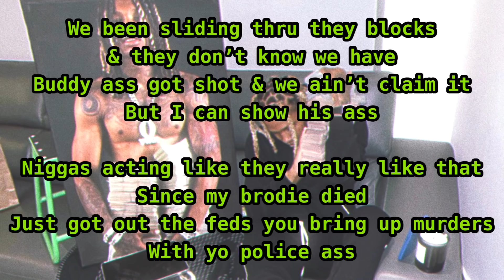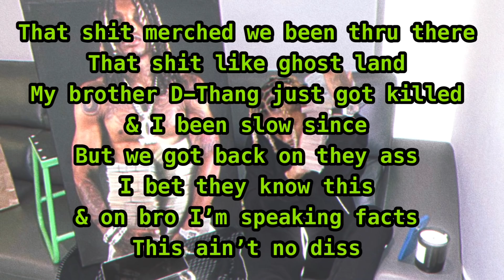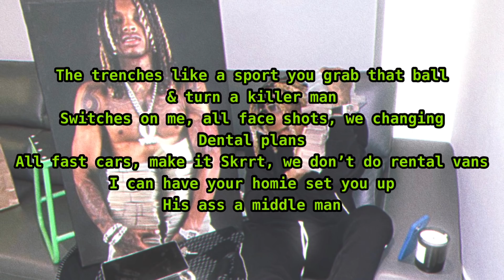Lil Durk - “Ahhh Ha” Lyric Video (NBA Youngboy Diss)